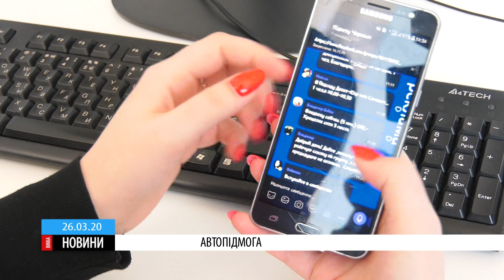Підвезу: черкаські водії взялися допомагати «безколісним» містянам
У Черкасах дедалі більшої популярності набуває взаємовиручка